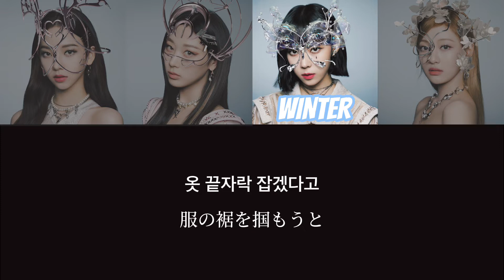How you like thatをaespaが歌うと...？｜How would aespa sing BLACKPINK's "How you like that"?【パート分け/日本語訳/歌詞】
TikTokのチェックもお願いします✨